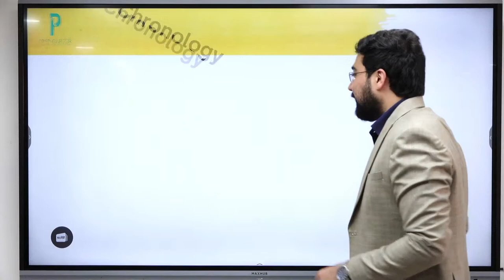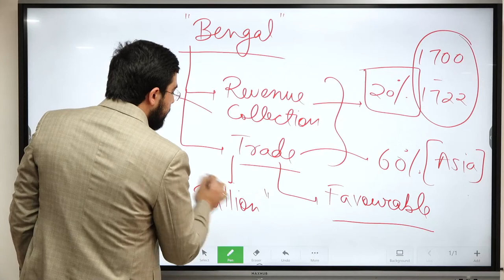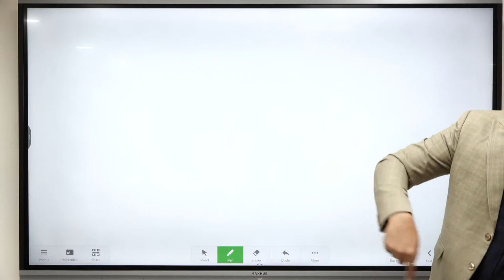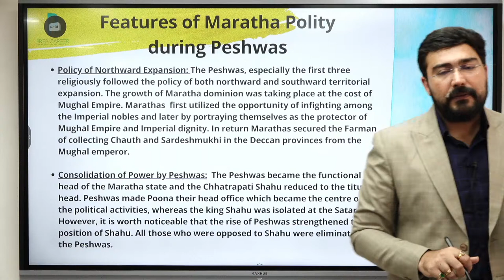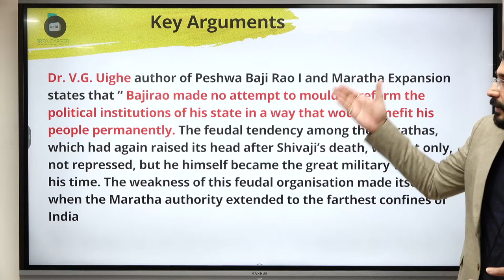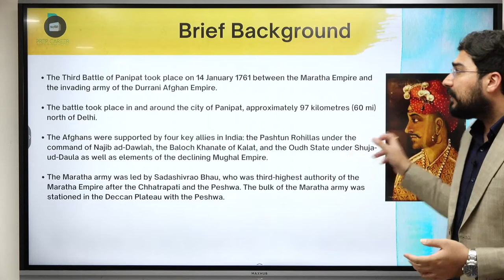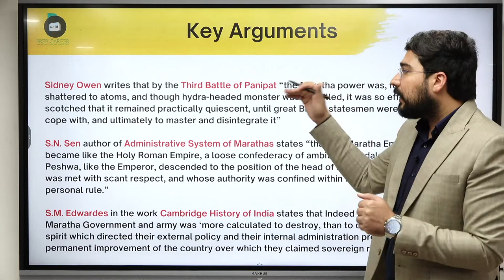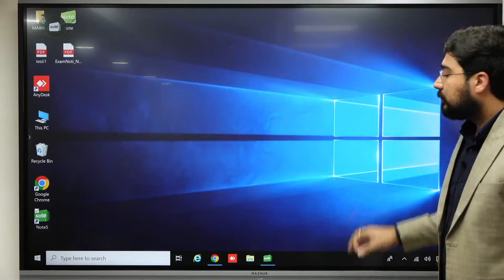Native States : Marathas - UPSC History Optional Foundation Course Modern India--Vikas Ahlawat IPS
Hey everyone.
Vikas Ahlawat sir has scored the highest marks (324 Marks) in History Optional UPSC Mains Examination. He is starting History Optional Foundation Course. With his experience of teaching History for over a decade he adds value to the preparation of students.

This is the free class for History Optional Foundation Course for 2023. It is on the topic Marathas and the Peshwas. To gain access to the other free resources for History Optional Paper which includes Previous Year questions , Hintbooks and other strategy documents, register on the

In case you want to get free mentorship from Vikas Ahlawat sir for 2023 and after , Register here:

0:00 introduction about the native States
2:54 handbook notes on Europeans versus native States
3:52 Advantages
5:04 Carnatic Wars
6:47 Political situation of 18th century
10:49 first half of 18th century: polity
13:54 first half of 18th century: economy
14:42 Bengal: a cherry for trade
18:14 successors
18:57 Siraj Ud Daula
23:56 Awadh
25:31 questions and marking scheme
29:49 difference in paper 1 and paper 2
39:51 question of 2020 paper
42:24 Marathas
45:21 chronology of Marathas
46:35 Shivaji Raj bhonsale
47:56 Administration
49:20 Maratha under Peshwas
50:29 Who were Peshwas?
51:03 factors that led to rise of Peshwas
51:41 features of Maratha polity during Peshwas
53:59 Relation of Maratha with other powers
56:25 concept of chauth and sardeshmukhi
1:00:00 Statement by Dr. V.G. Uighe
1:07:32 PYQs of UPSC
1:08:10 answer writing structure
1:13:50 shivaji's political institution
1:19:54 map of expansion of Maratha Power
1:20:40 Maratha Confederacy
1:21:35 prominent Peshwas
1:25:53 reasons of restoration or 3rd Battle of Panipat
1:28:10 map
1:28:33 reason for the defeat of marathas
1:30:29 consequences of third battle of Panipat
1:31:59 statement based questions
1:36:23 statement by Sidney Owen
1:50:40 statement by S.N.Sen
1:53:21 Overview of Europeans
1:55:16 18th century
1:55:52 fights of Bengal, Mysore, Marathas and Punjab
1:58:34 statement based question for practice

Happy Learning !